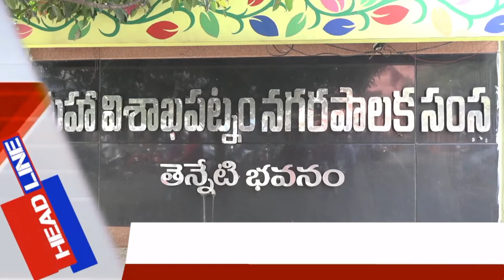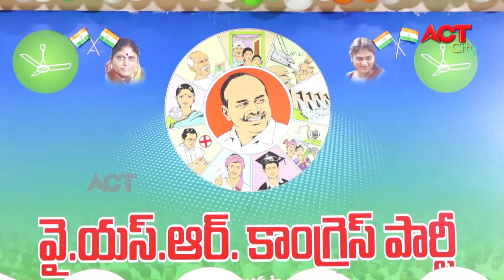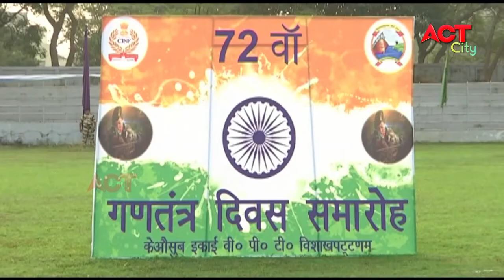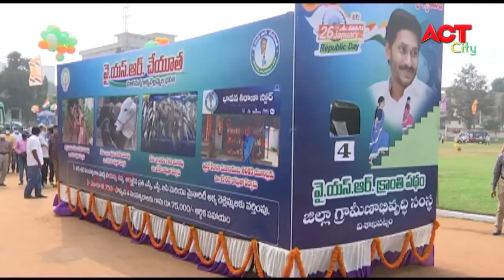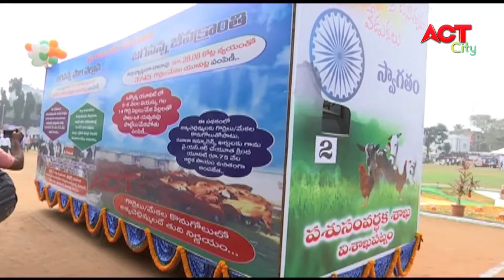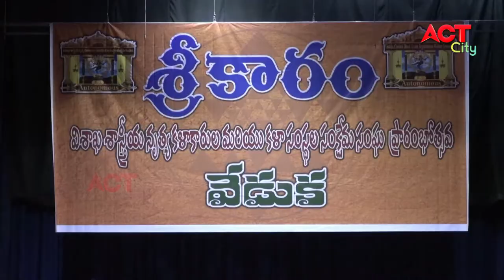MORNING ACT CITY VIZAG NEWS 26-01-2021